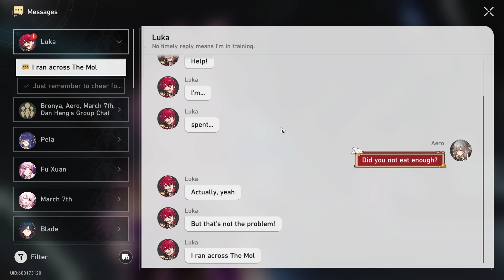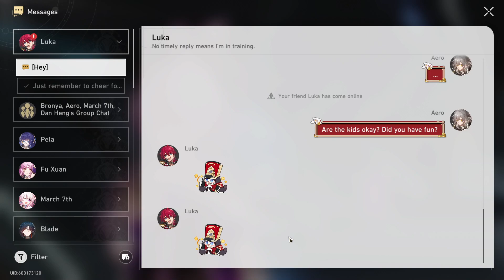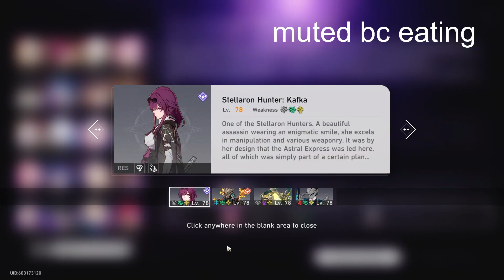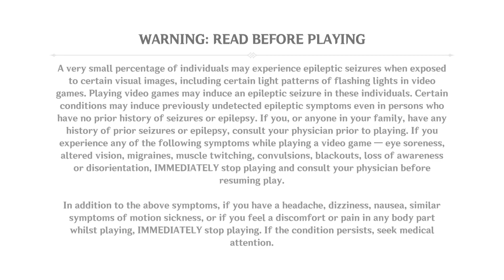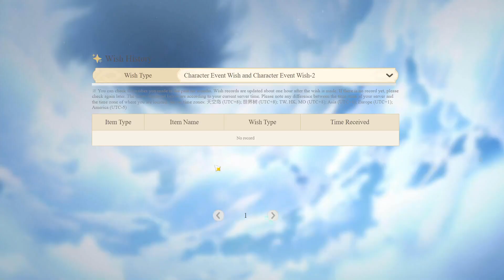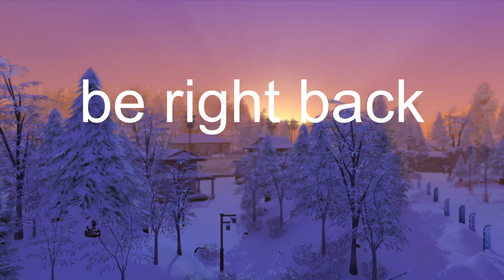moc and pulling for wriothesley or venti [23/10/15]